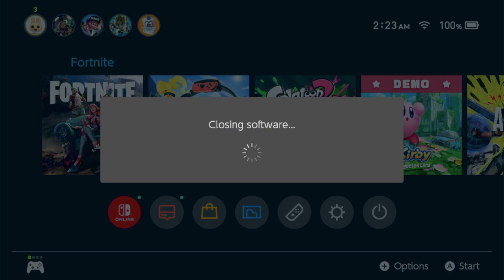[04/13/2022] - Pogging late at night 🫡